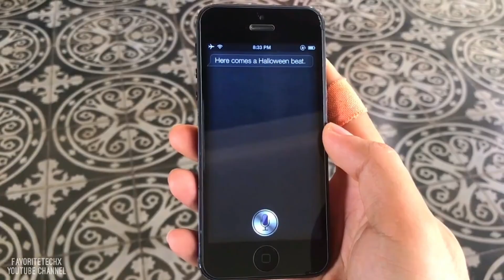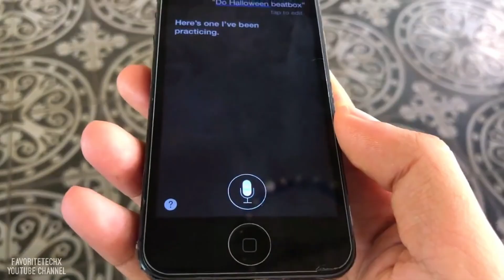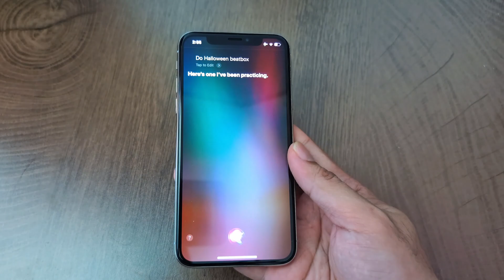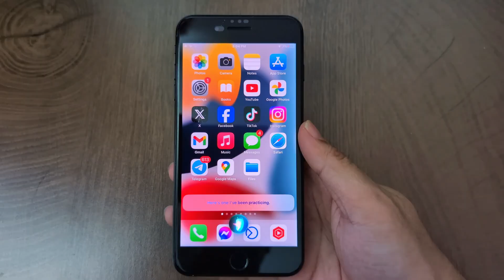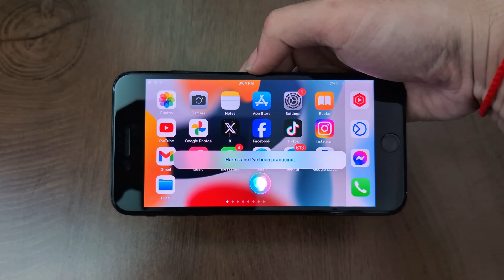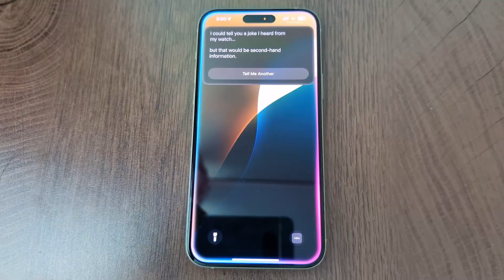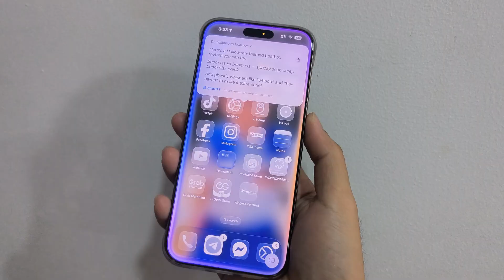iPhone Siri Evolution 2025 🚨